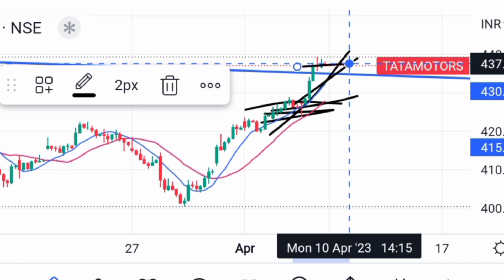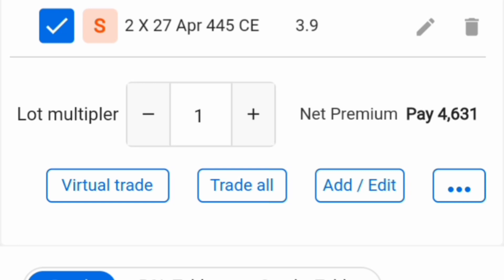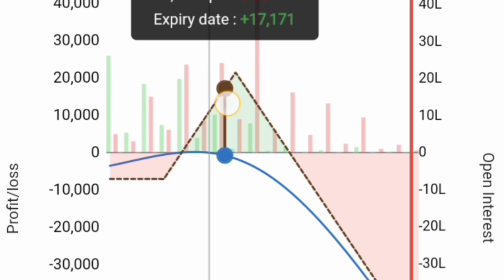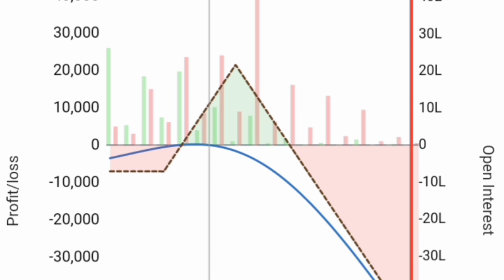Tata motors stock details.ratio spread live explained.option trading in stocks